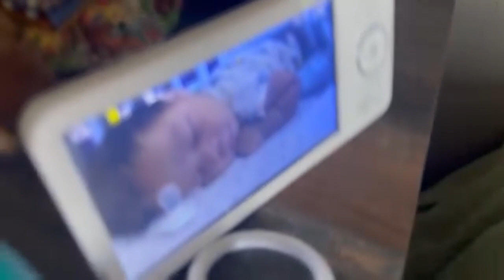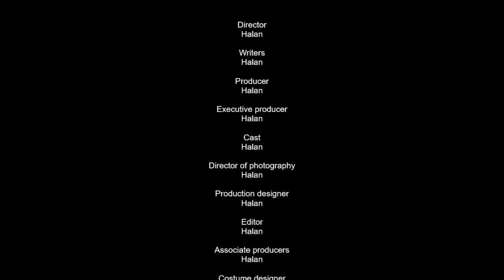Lucas with 3 months (HALAN&SUTEWEE)